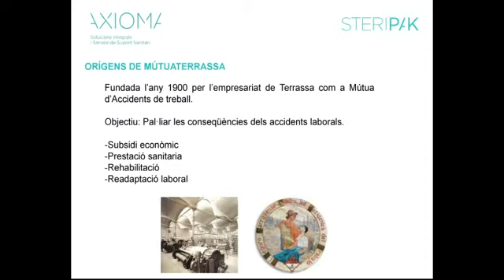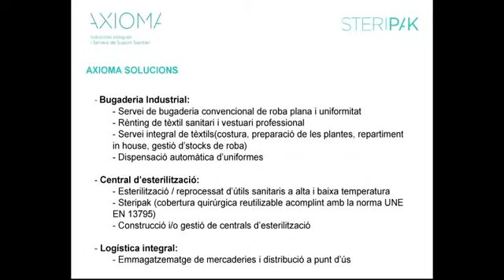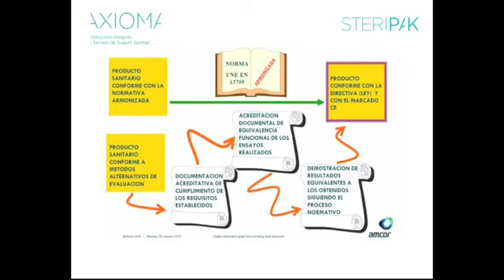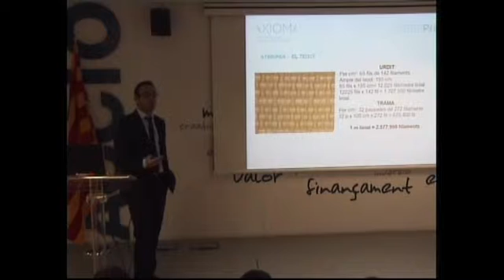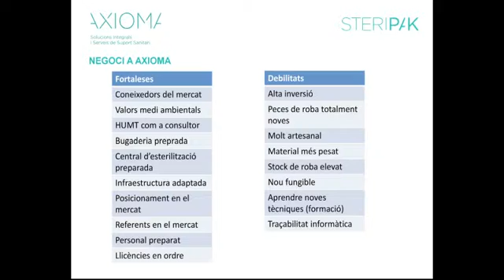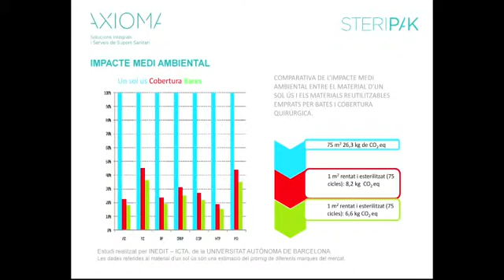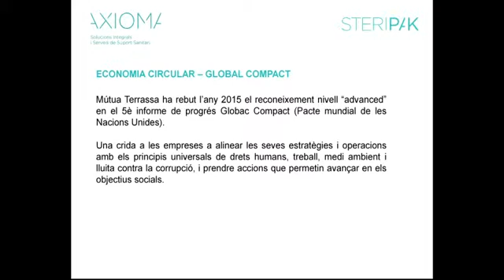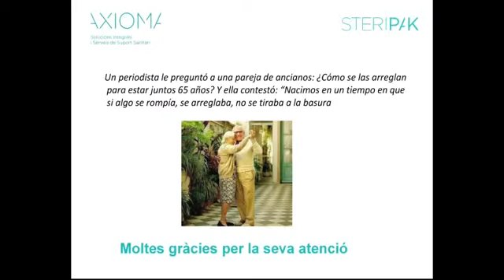Esmorzar Innovació: Axioma Solutions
Competir amb ecoinnovació: un exemple en teixits sanitaris